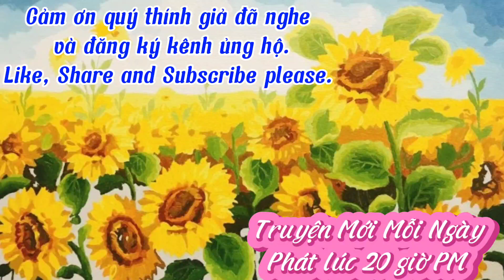Đám Cưới Của Mưa